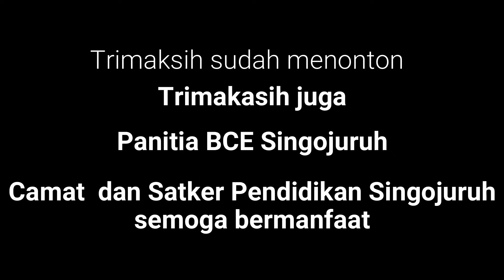Ketemu bocil ini lagi di BCE Singojuruh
Bocil berbakat dari desa ini pernah ketemu waktu di pernikahan layaknya atta dan aurel di desa Gebang Singojuruh kini dia mengisi acara bergengsi BCE (Banyuwangi Culture Every week) 2021 di Kecamatan Singojuruh. makin luar biasa